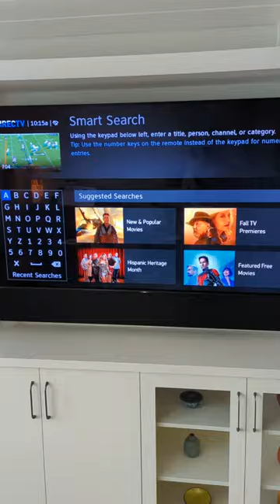DTV picture in picture